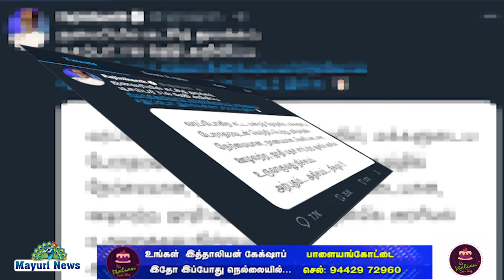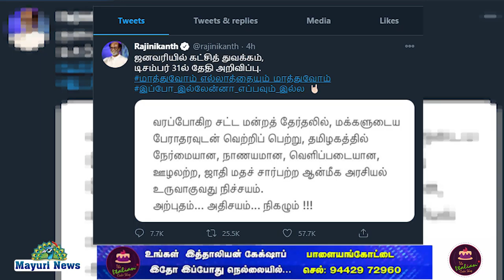ரஜினி கட்சி துவக்கம் நிச்சயம் | RAJINI ENTER POLITICAL | அற்புதம் அதிசயம் நிகழும் | TWITTER | TAMIL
ஜனவரியில் கட்சி துவக்கம் டிசம்பர் 31ம் தேதி அறிவிப்பு ரஜினி அதிரடி அறிவிப்பு சமீபத்தில் ராகவேந்திரா திருமண மண்டபத்தில் மாவட்ட நிர்வாகிகளுடன் நடிகர் ரஜினிகாந்த் நேரடியாக கலந்துகொண்டு ஆலோசனை மேற்கொண்டார் சுமார் இரண்டு மணிநேரத்திற்கு மேலாக ஆலோசனை நடைபெற்றது ஆலோசனை நடைபெற்று முடிந்த பின் சென்னை போயஸ் கார்டனில் உள்ள அவரது இல்லத்தில் ரஜினிகாந்த் செய்தியாளர்களிடம் பேசினார் அப்போது அவர் கூறுகையில் நீங்கள் எந்த முடிவு எடுத்தாலும் நாங்கள் உங்கள் கூட இருப்போம் என நிர்வாகிகள் தெரிவித்துள்ளனர் அவர்கள் அவர்களுடைய கருத்தைக் கூறினார்கள் நான் என்னுடைய கருத்தைக் கூறினேன் எவ்வளவு சீக்கிரம் முடியுமோ அவ்வளவு சீக்கிரத்தில் என்னுடைய முடிவை தெரிவிக்கிறேன் என தெரிவித்த நிலையில் தற்போது தனது ட்விட்டர் பக்கத்தில் பதிவு ஒன்றை பதிவிட்டுள்ளார் அதில் வருகிற சட்டமன்ற தேர்தலில் மக்களுடைய பேராதரவுடன் வெற்றி பெற்று தமிழகத்தில் நேர்மையான நாணயமான வெளிப்படையான ஜாதி மத சார்பற்ற ஆன்மீக அரசியல் உருவாக்குவது நிச்சயம் அற்புதம் அதிசயம் நிகழும் என தெரிவித்துள்ளார்